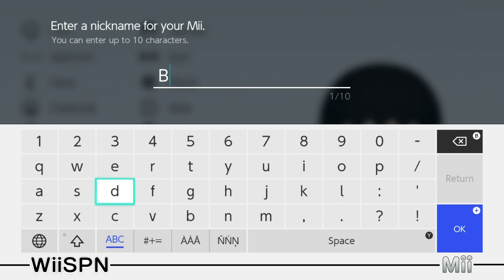Mii Maker: How To Create Bendy!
Create the perfect Bendy Mii from Bendy and the Ink Machine!